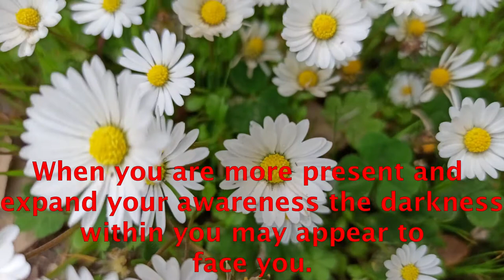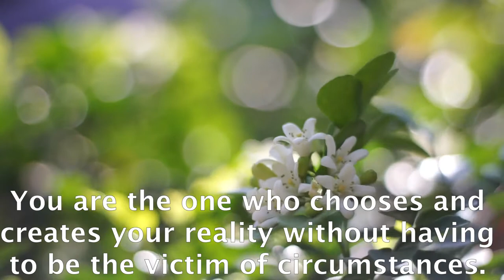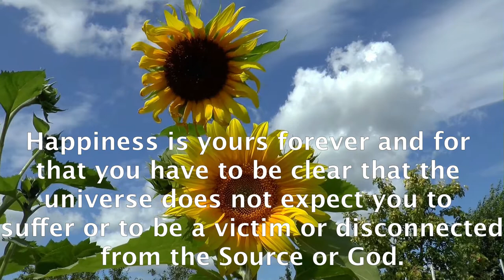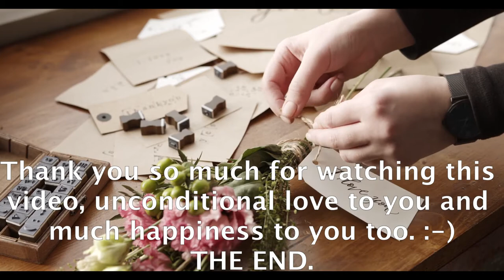HAPPINESS IS FOREVER YOURS #27.- raúl pipaon ibañez - goldenphi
Here The text in english:
Living joyfully is a choice and it starts in you. If you do not live in joy it could be a good opportunity to do a deep personal research and bring to light those definitions that are negative to transmute them. Keep in mind that the circumstances of reality are neutral and an illusion, it is you who define it as positive and negative and give meaning to life. When you are more present and expand your awareness the darkness within you may appear to face you. The nature of reality is a reflection of yourself. If you don't like what is happening in reality, you can change it internally so that the reflection of reality changes as well. Breathe calmly and be aware that joy is yours forever. You are the one who chooses and creates your reality without having to be the victim of circumstances. You are the main actor, producer and director of your life and you can co-create with others the reality you prefer. Remember that whenever you are disappointed, you can turn it around by repeating this mantra that says: Circumstances do not matter, only the state of my being matters. Which state of being do I prefer? When circumstances occur that you consider negative, they don't have to affect you. You can remain neutral when something negative happens and attract positive experiences into your life. Remember that everything you need is already here in this eternal moment and in this place. Because the nature of existence is consciousness and time and space depend on consciousness, and consciousness is like an all-encompassing point with only one moment which is in the now. Happiness is yours forever and for that you have to be clear that the universe does not expect you to suffer or to be a victim or disconnected from the Source or God. Do not be afraid of death and put your attention on the happiness that is yours forever as an indestructible eternal being that you are. THE END.